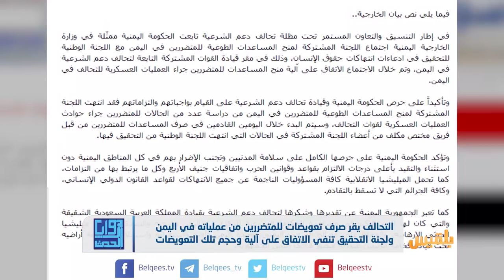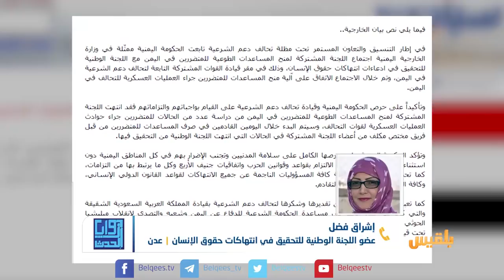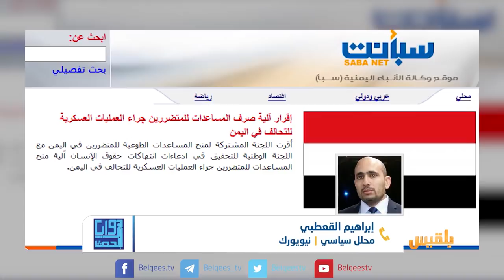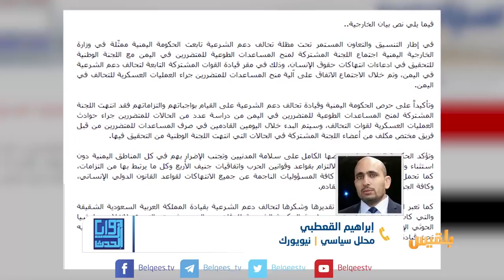زوايا الحدث | الخارجية اليمنية تعلن نية التحالف تعويض ضحاياه .. لماذا لا يعلن التحالف الخبر بنفسه؟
زوايا الحدث | الخارجية اليمنية تعلن نية التحالف تعويض ضحاياه .. لماذا لا يعلن التحالف الخبر بنفسه؟  | تقديم: بشير الحارثي